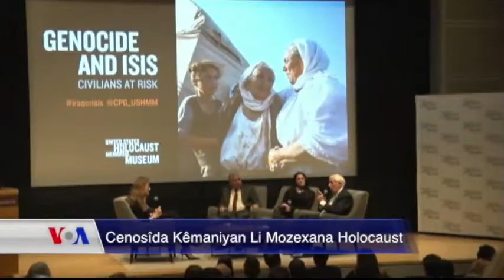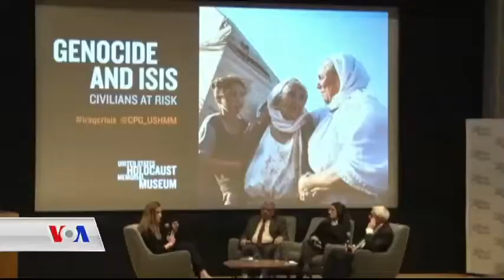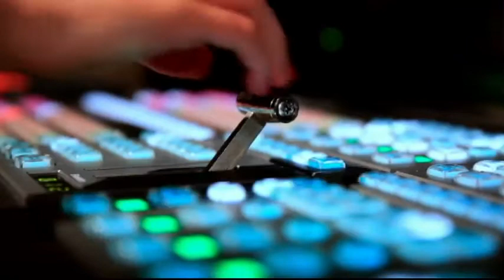بەرنامەی کوردکۆنێکشن 9 ی مانگی دوازدە 2016